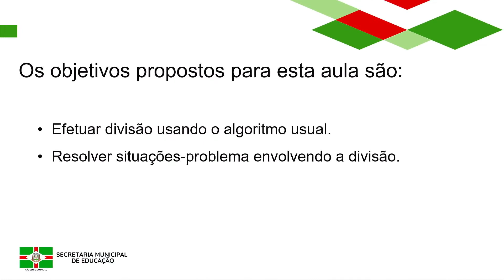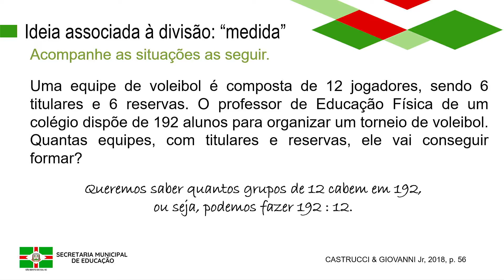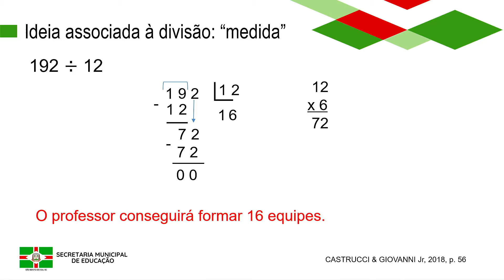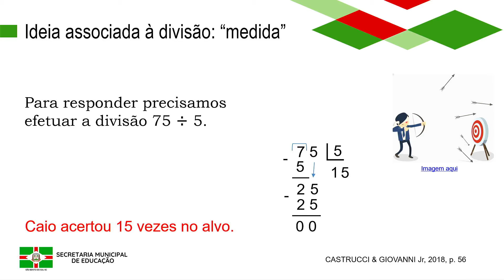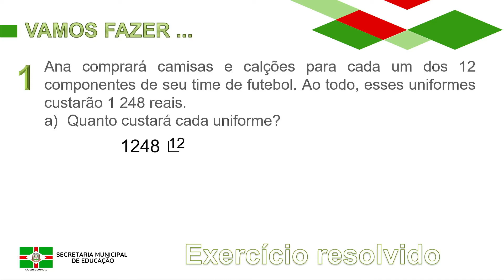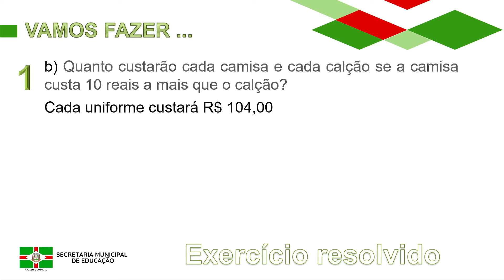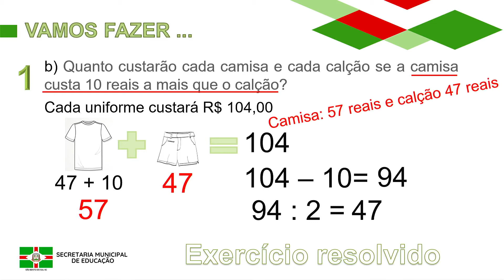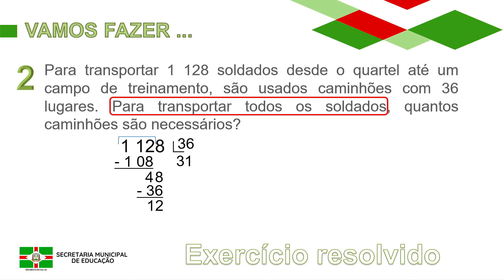6º Ano | Matemática | Aula 18 | Ideia Associada à Divisão - Medida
Professora Diucléia Giese